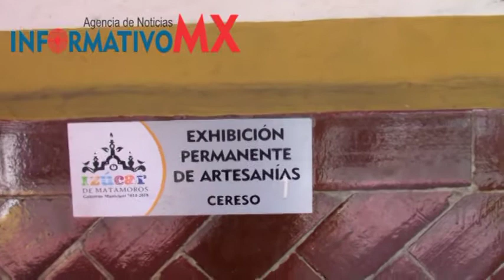Se descartan enfermedades respiratorias en el CERESO de Izúcar